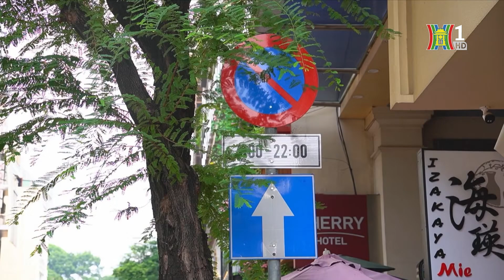Tp.hcm sắp có thêm một tuyến phố đi bộ | Tin tức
Đường Thái Văn Lung thuộc quận 1, TPHCM sẽ được sắp xếp bố trí điểm kinh doanh buôn bán, bố trí các công trình phụ trợ, công trình tiện ích, cải tạo không gian cho người đi bộ, không gian sinh hoạt cộng đồng cho người dân và du khách.